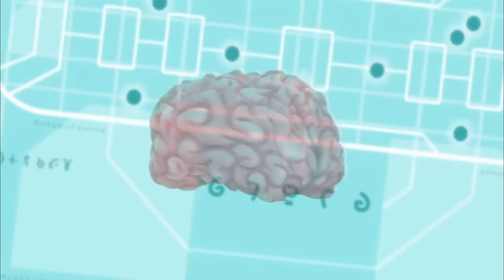Slugterra EP 31-39 🔥 MEGA COMPILATION 4 🔥 Full Episode Compilation 🔥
Slugterra EP 31-39 🔥 MEGA COMPILATION 4 🔥 Full Episode Compilation 🔥 Cartoons for Kids HD

The Shane Gang follow Diablos Nacho to Molemound — the Molenoid home cavern.  Pronto doesn't want to go — and not because he's in trouble.  It turns out Pronto is the rightful KING of the Molenoids.  He's been ducking the crown for years since the king's main responsibility is settling arguments and fixing leaky plumbing.  But Pronto must play king for a day while the Shane Gang follows Nacho into the great Molenoid library to stop him from taking a valuable map.  Meanwhile, Pronto faces an unwelcome challenge for the throne by his Life! Long! Nemesis! Seedo.

Our heroes are lured into an elaborate game by a twisted villain calling himself the Game Master.  The Shane Gang must use every bit of skill they have to pass each level, but there is a devious twist: every slug they fire is captured, with the promise that they'll see them again only if they manage to make it to the end.  That's becoming all the more difficult with fewer and fewer slugs.

Burpy is sick, and the only thing that will cure him is a trip to the Lightwell — a mysterious, hidden power source only slugs (and the Shadow Clan) know the way to.  Burpy can't make it on his own, so Eli vows to take him there.  He convinces the Shadow Clan to point the way, but the journey is fraught with peril.  Meanwhile the rest of the Shane Gang must fight side by side with the Shadow Clan when Blakk's minions attack.

A mysterious creature is draining the energy from all the slugs in a distant cavern, and the residents are offering a rich reward to whoever can stop it. Mercenaries come out of the woodwork hoping for the prize, but the Shane Gang aim to stop it for free. That's what they do. It turns out this creature is more dangerous than anyone could imagine, and one by one, the hunters are taken out of the game—leaving only Eli and the reviled STOCKER remaining.  The two forge an uneasy alliance, but can a mercenary like Stocker really be trusted?

Dr. Blakk has been captured!  Now it's up to the Shane Gang to transport him to Stalagmite 17, the only prison that can hold him.  To do so, they're going to need some serious speed. That's just what they get when we reveal Kord's new modifications to their Mecha Beasts! But will it be enough to stand up to Blakk's own newly-designed super vehicles?

While the rest of the Shane Gang defend the perimeter from the legions of Blakk Guards sent to free Dr. Blakk from prison, Eli interogates the captured villain. Surprisingly, Blakk feels like talking.  He reveals where he came from, how and why he discovered ghouls and most importantly of all, Eli learns the truth about what happened to his father.

Dr. Blakk and his Darkbane minions have discovered a way to make their ghouls faster and stronger — giving them an edge over the Shane Gang.  In order to even the odds, Eli is going to need his most powerful slugs and an upgraded blaster from Redhook.  The only problem is, Dr. Blakk already has the slingersmith working for him…  Eli and the gang attempt a daring rescue mission to free Redhook, but along the way discover Blakk has a much more sinister plan in the works.

Dr. Blakk has succeeded in creating a gap in the magical slug-energy barrier that protects Slugterra, opening the way for the evil Darkbane to tunnel their way up from the Deep Caverns.  Eli and the Shane gang must stop this at any cost.  Now armed with a selection of upgraded slugs, blasters and armor, they take the battle to Dr. Blakk’s front door.  While his team slugs it out against Dr. Blakk’s minions, Eli takes on Blakk himself once and for all!